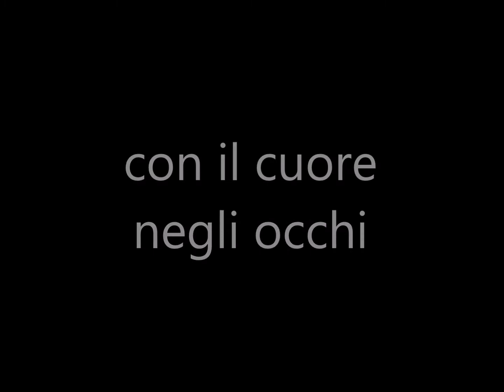Fossacesia - San Giovanni in Venere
Austera e imponente questa abbazia domina il mare e l'abitato di Fossacesia.
Dal sesto al sedicesimo secolo è stata costruita e modificata e ricostruita con grande passione.
Fede, pazienza, fatica e creatività profusi nei secoli per regalarci questo splendore.